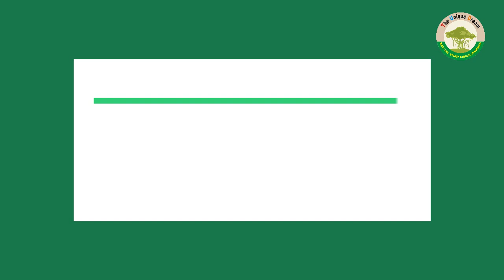ಸ್ಪರ್ಧಾ ಜಗತ್ತಿನಲ್ಲಿ ಯಾವ ರೀತಿ ಸಾಧನೆ ಮಾಡಬೇಕು?||ARUN PSI ||The Unique Dream